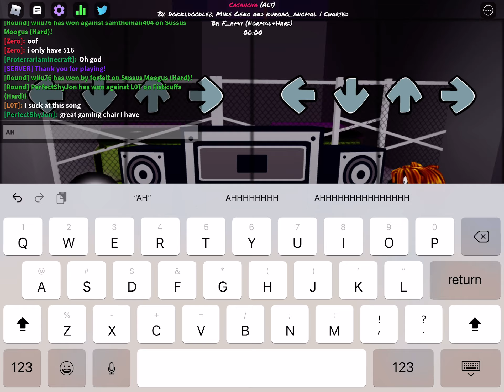Casanova 312K Right side (also 99 misses 1 less then 100 lol)